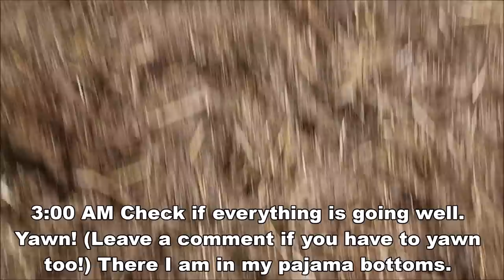Meet the newborn Spidey😍 find the foal's bread, nurse for the first time | Friesian Horses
Dieuwke the dog loves Spidey!! And we as well!! Will Daisy be okay? What do Spidey's hooves look like? What does the foal's bread look like? Can Glendy meet Spidey? Nurse for the first time.

I thought this was a great video and wanted to share it with you. Soon I will post another video with real friesian horses! Only Shetland ponies can be seen in this video.

Spidey (Dam: Daisy v.d. Reidpôlle) (June 6, 2022)
Kiki or Peaky, Jack Russel Terriër, Black & Tan, (August 4, 2019)

Made this video: June 6 & 7, 2022